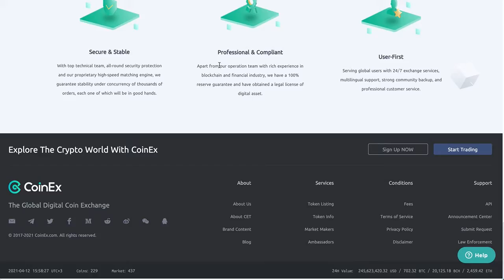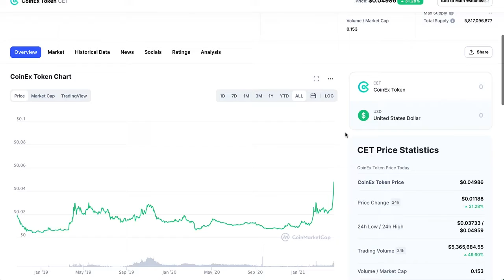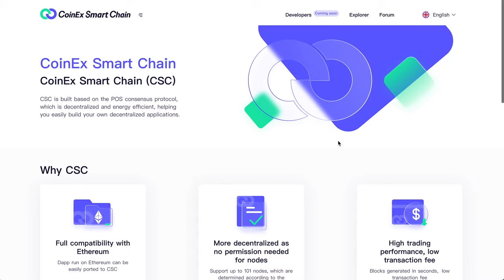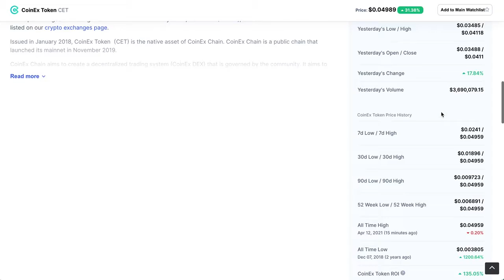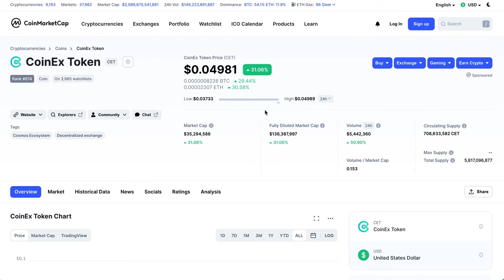CoinEx Coin Price Forecast 2021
Welcome to another Good Morning DeFi special where we will explore CoinEx Coin Price Forecast 2021.